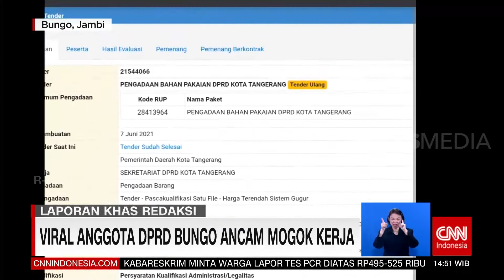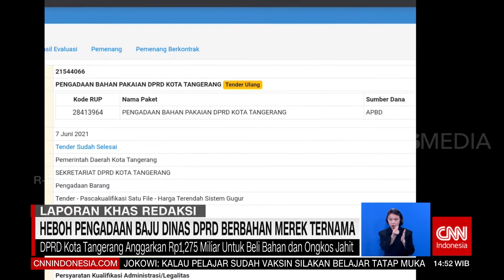Ulah Anggota DPRD Picu POlemik | REDAKSI (19/08/21)